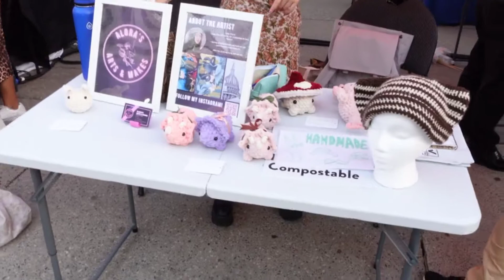CHINA 🇨🇳 Nathan Phillips Square (Toronto Dragon Festival 2022 🐲 🎊 )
2022 Toronto Dragon Festival Returns to Nathan Phillips Square with Dragons, Foods & Dazzling Water Show Extravaganza.